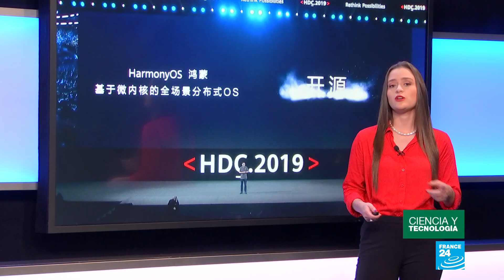Harmony OS: el sistema operativo lanzado por Huawei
Nuestra cronista Valentina Torres Sánchez, explica el nuevo sistema operativo lanzado por el gigante tecnológico Huawei que funcionará en televisores, teléfonos y otros dispositivos.